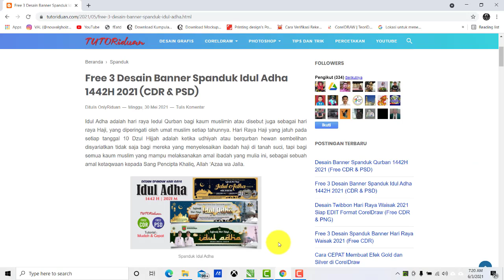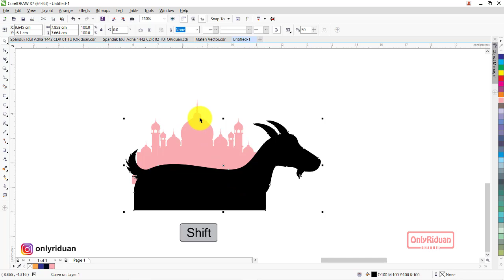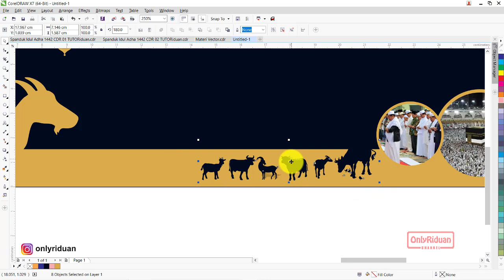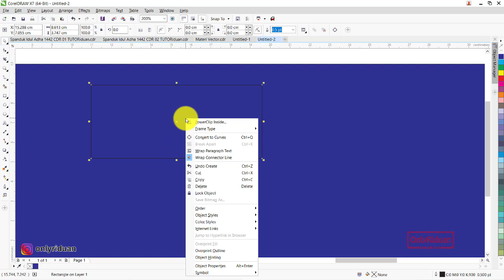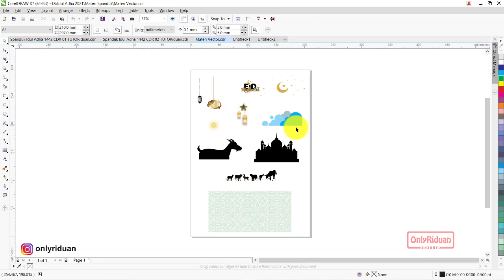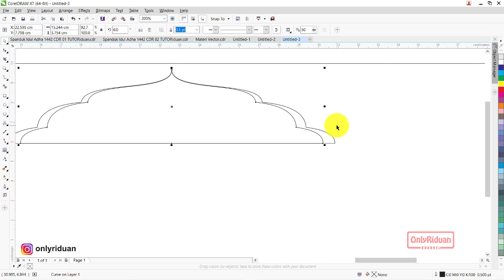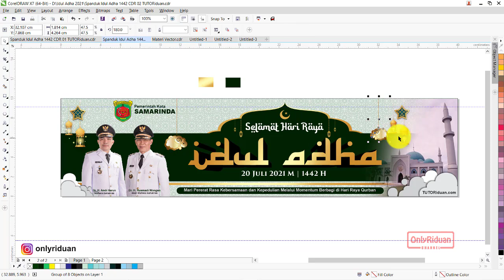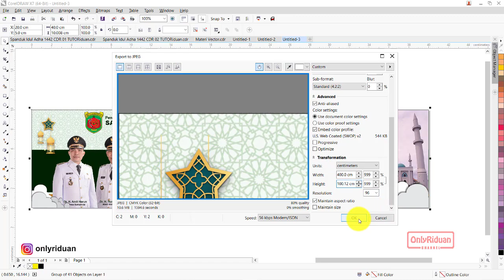Cara Membuat Spanduk Banner Idul Adha 1442 H di CorelDraw Photoshop (Free CDR & PSD)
Cara Membuat Spanduk Banner Idul Adha 1442 H 2021 Format CorelDraw (Free CDR) dan Photoshop (Free PSD), Banner Design, Eid Al Adha, Eid Mubarak.

5:24 Cara Desain Spanduk Idul Adha 1x3 Meter (01)
19:56 Cara Desain Spanduk Idul Adha 1x4 Meter (02)
37:10 Cara Desain Spanduk Idul Adha 1x4 Meter (03)
49:03 Cara Simpan Siap CETAK

Semoga Bermanfaat